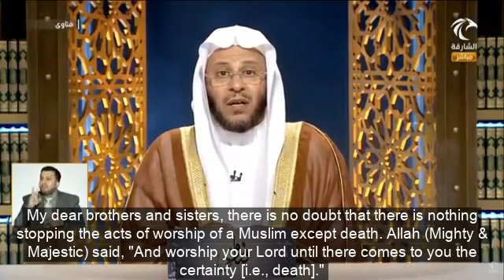U became lazy in Ramadan ends ?! hear this 🤝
spread knowledge 🌼🌼🌺🌼🌺🌼🌼🌼🌺🌺🌺